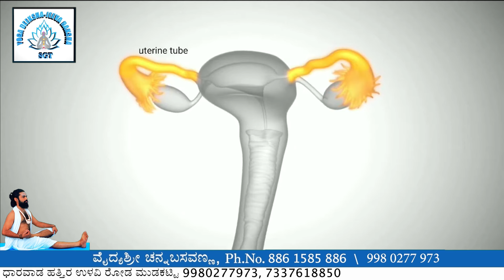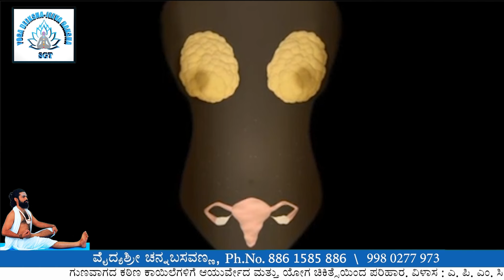Tips To Reduce Breast Size & Tighten Sagging Breast Naturally At Home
Vaidyashree Chennabasavanna Official Youtube Channel Dedicated to Yoga Ayurveda and Natural Health Practices. Expert Classes, Personalised Treatment Consultations and Informative Useful Health videos on Enhancing your Wellness JourneyThrough Ancient Wisdom and Modern Techniques.

Tips To Reduce Breast Size & Tighten Sagging Breast Naturally At Home | reproductive system

ಶ್ರೀ ಗಂಗಾ ಯೋಗ ವೈದ್ಯಶ್ರೀ ಚನ್ನಬಸವಣ್ಣ ವಿಳಾಸ :

ಯೋಗ ಮತ್ತು ಆಯುರ್ವೇದ ಕೇಂದ್ರ

೧. ಹುಬ್ಬಳ್ಳಿ ಕೇಂದ್ರ
ಹುಬ್ಬಳ್ಳಿ ಮತ್ತು ಧಾರವಾಡ ನಡುವೆ ಎಪಿಎಂಸಿ ಈಶ್ವರನಗರ ಮತ್ತು ಈಶ್ವರನಗರದಲ್ಲಿ ಪಂಚಯ್ಯನವರಮಠ ಮನೆಯ ಹತ್ತಿರ.

೨. ಬೆಂಗಳೂರು
ಹೆಬ್ಬಾಳದ ಹತ್ತಿರ ಕೊಡಗೇಹಳ್ಳಿ ಮೇನ ರೋಡ ಟಾಟಾ ನಗರ  ವೃತ್ತ   ಉಡುಪಿ ವೈಭವ ಹೊಟೇಲ ಮುಂಭಾಗ  ರೋಯಲ್ ಮಾರ್ಟ್ ಸೂಪರ್ ಮಾರ್ಕೆಟ್
ಮೇಲಿನ ಮೂರನೇ ೩ ಮಹಡಿ

೩. ಧಾರವಾಡ (ಮುರಕಟ್ಟಿ)
ಉಳವಿ ಮತ್ತು ದಾಂಡೇಲಿ ರೋಡ ಮೂರಕಟ್ಟಿ
             ಮೊಬೈಲ್ ಸಂಖ್ಯೆ :